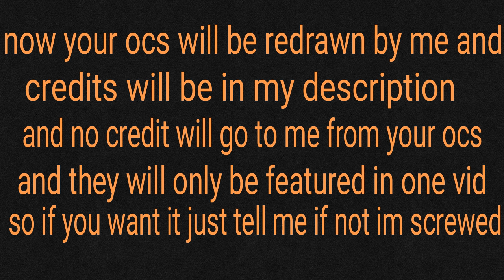I need your ocs to be featured in a vid!! *old*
please tell me them and if it's ok! anyways bye!